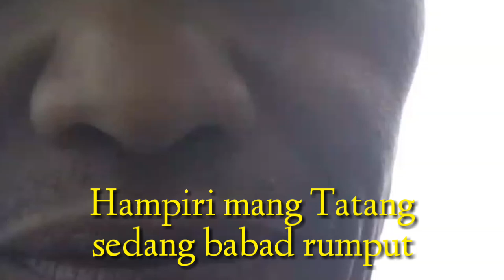🌲 SILATURAHMI BIKIN PANJANG UMUR 🧑‍🤝‍🧑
Hilangkan dengki,iri hati,sombong,rendah diri,egois,dll,dll,dll,penyakit sejenis itu,bikin hidup sumpek dan sempit,Berteman dengan semua lapisan sesama dengan tulus,banyak sahabat and sodara,bikin hidup lebih indah,dan hati lapang,nggak percaya! ? cobain sendiri !